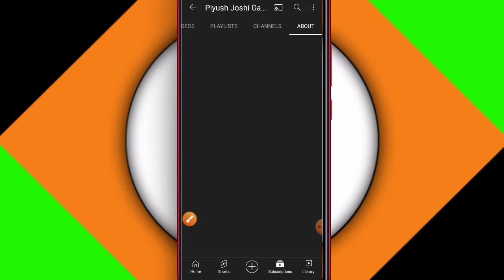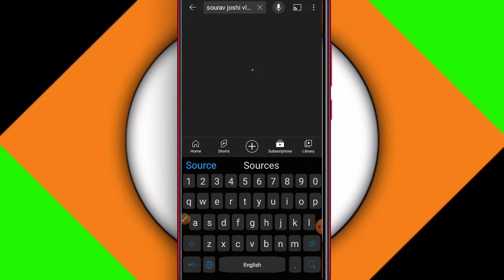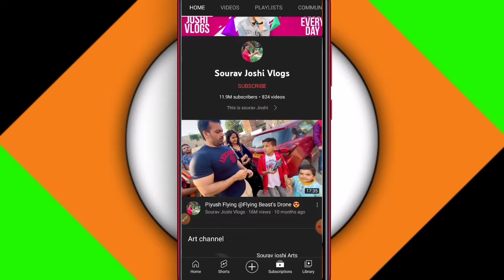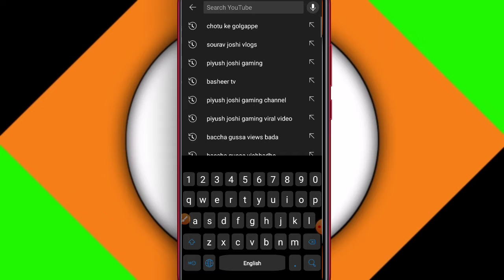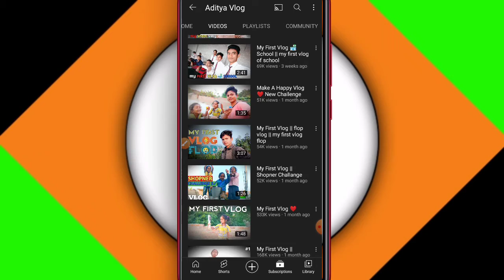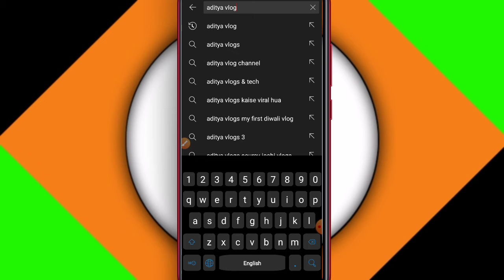Bachha Ghusao Views Badhao !! how to increase views and subscribers